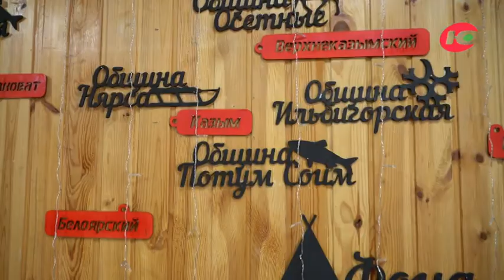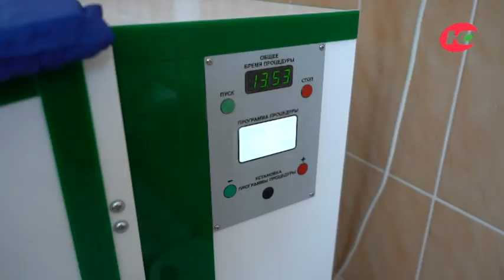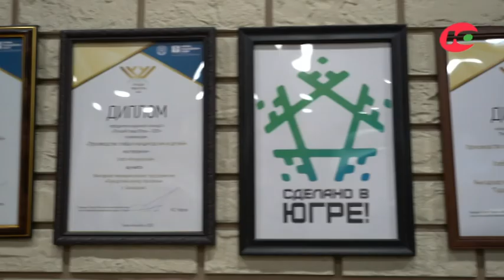Константин, Василина и Катя продолжают осваивать Крайний Север - Белоярский район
Для Василины и Кати эта серия прошла под знаком оленей. Они катались на оленях, разговаривали с оленями, кормили оленей, а под конец даже съели оленя. Константин же познакомился с верблюдами, провалился в снег, поправил здоровье и попробовал Белоярский на вкус. Кому из них больше понравилось - узнаете в программе.